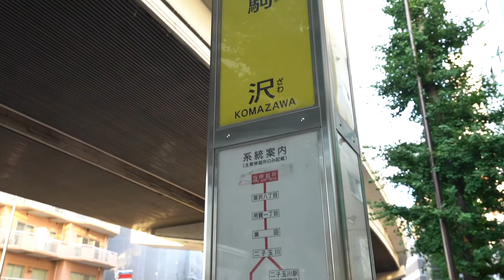‹駒沢公園の桜が見事だよ！›世田谷で最も大きくて設備の充実している駒沢公園が近いんです！当社管理物件『テラス駒沢』【J's movie】東急田園都市線 駒沢大学駅 徒歩7分のアパート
『L字型のキッチンが色っぽい』

吹き抜けと設備に魅力あり！使用面積４９．０８㎡（ロフト約１４．７２㎡含む）
●天井の高い開放感あるリビングが魅力。充実した設備満載のデザイナーズ●
Ｌ字型システムキッチン、ひろ～いバスルームなど分譲物件並みの設備を導入しました！
もちろん雰囲気も◎近隣バス停ありで三軒茶屋までもラクラクアクセス！